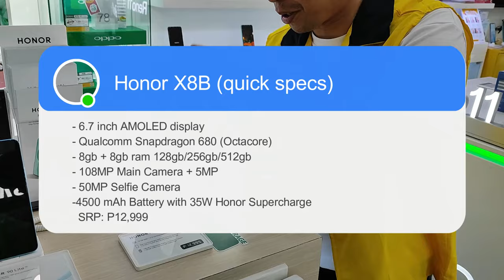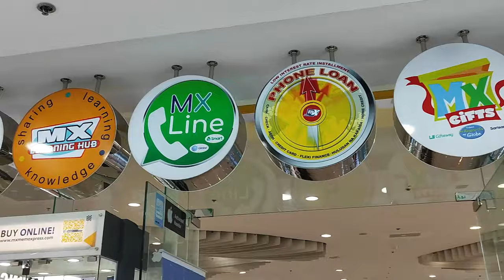Honor X8b full Demo and price update | MemoXpress (MX) store Robinsons Gentri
The much-anticipated midrange smartphone Honor X8b finally hit stores yesterday and we were quick enough to go to MX (MemoXpress) Robinsons General Trias to have a quick look at it!

Extra special thanks to our promoter for this video Jay-Ar as well as the very warm and accommodating staff of MX Robinsons Gentri for graciously allowing us to record this vlog in their store! There are many ways to own a phone here in MX and I strongly recommend you check them out.